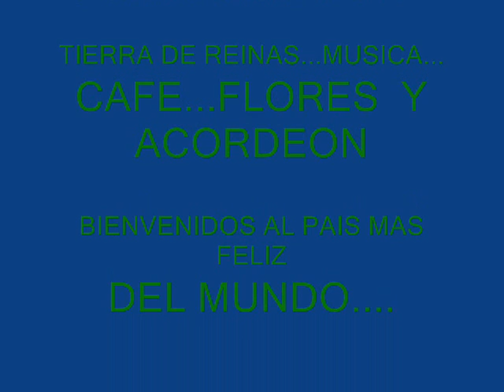ORGULLOSAMENTE COLOMBIANA.wmv-YETZINE59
LOS INVITO A CONOCER PARTE DE LA FLORA COLOMBIANA Y  PARTE DE NUESTO FOLKLOR LA  MUSICA ADJUNTA SE LLAMA BAMBUCO INTERPRETADOS POR GARZON & COLLAZOS